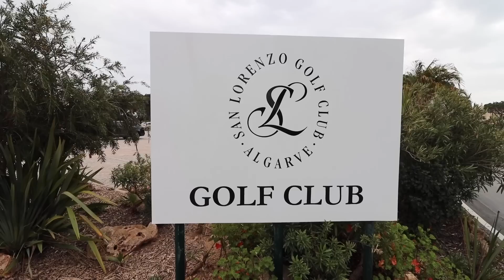The WORST 2 Holes Of Golf Ever !! 😂🤦🏼‍♂️| 18 Hole Match | San Lorenzo 🔥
Here is our first EVER 18 Hole Match! Our aim was to break 90, did we do it? Give it a watch to find out!
Some absolutely dreadful holes and shots so if its not your thing 'The Masters' is on Sky right now!😂
Make sure you check out... for all the best deal for golf travel around the world

Legends!